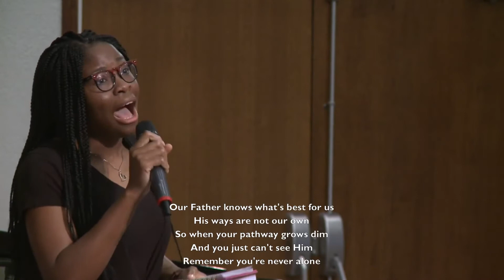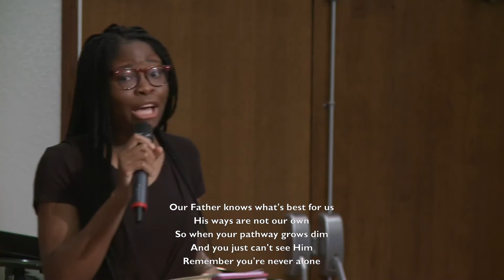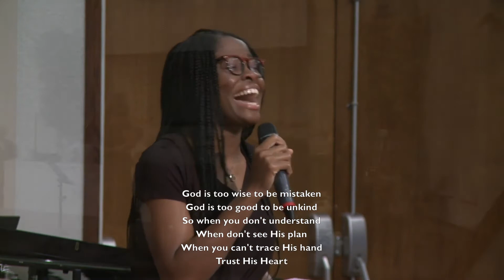Trust His Heart (Cloverdale Bibleway)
Trust His Heart with Lyrics (By: Babbie Mason)
Mar 11, 2014 . enot1802